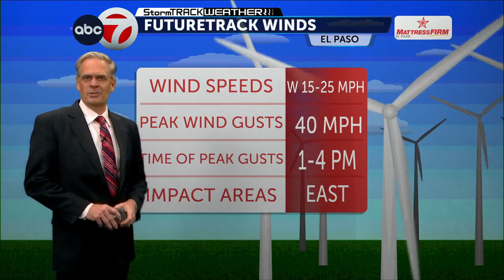Monday PM Weather